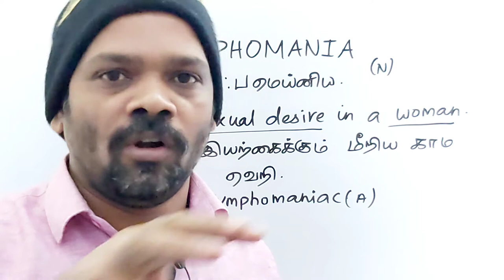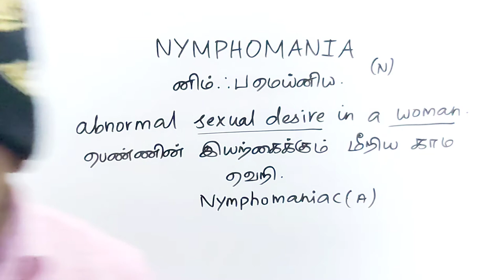NYMPHOMANIA tamil meaning/sasikumar